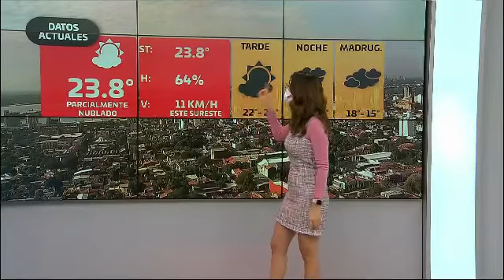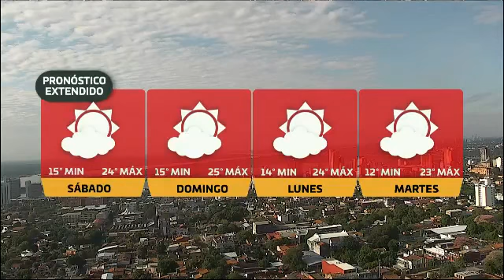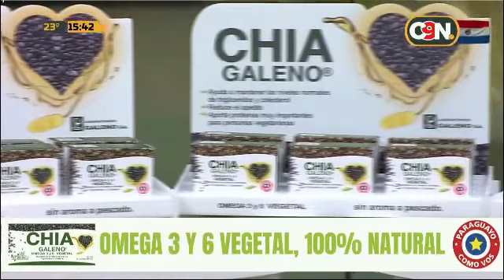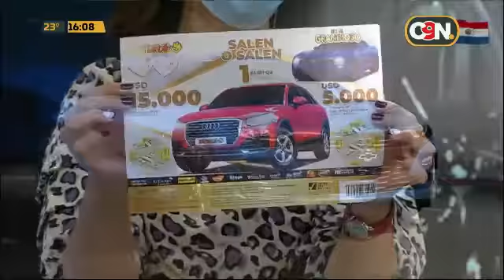Tarde Noticias: Programa del 14 de Mayo del 2021